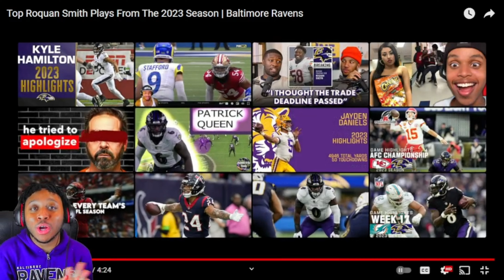Ravens fan reacting to Top Roquan Smith Plays From The 2023 Season | Baltimore Ravens